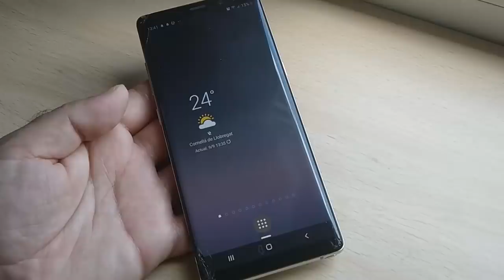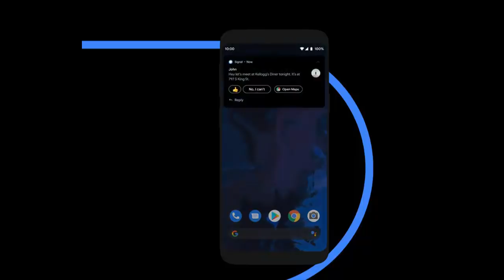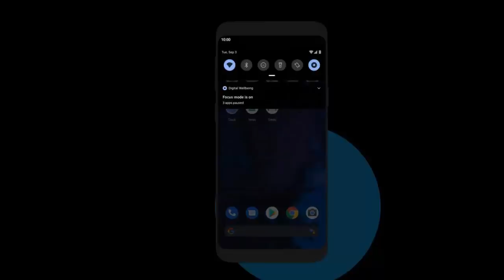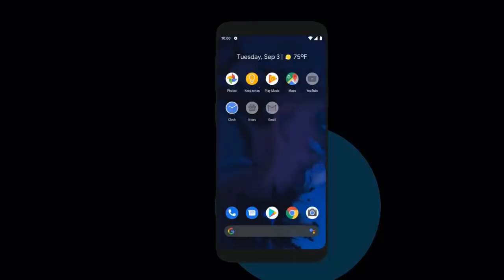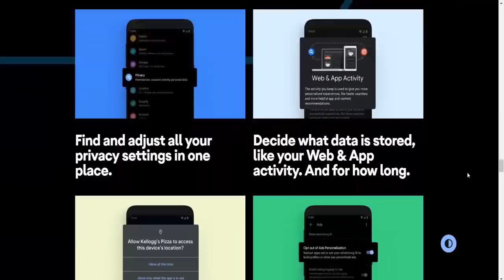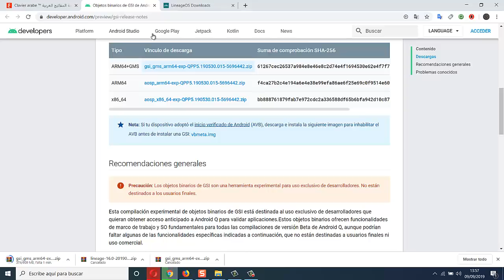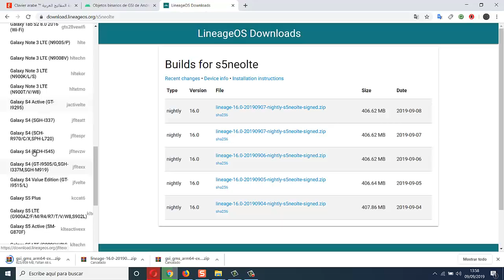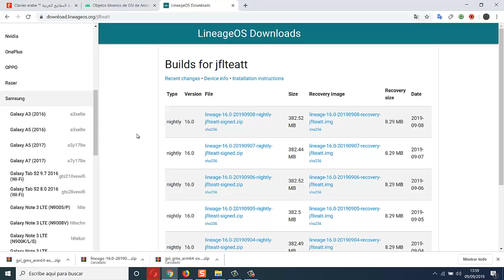غوغل تطلق أندرويد 10 ، طريقة تحديث هاتفك إليه حتى وإن كان هاتفك قديم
رابط تحميل التحديث  وهل يدعم هاتفك المشروع مع طريقة التحديث

للإشتراك في لربح آيفون 11 على هذا الرابط : iphone 11 Giveaway
 صفحة البرنامج على الفيسبوك حيث سيتم الإعلان عن الفائز